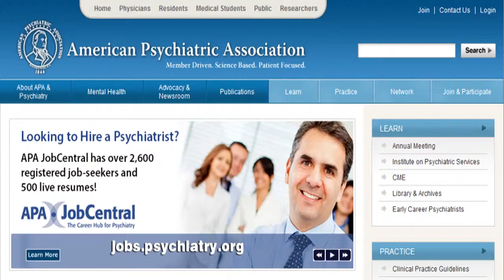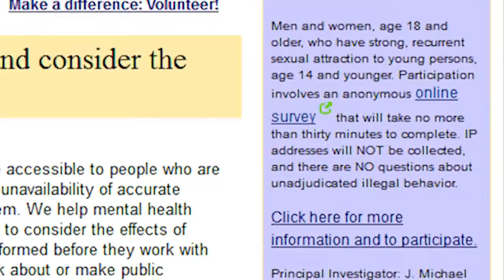The Sexual Assault Of A Child Is Now Being Considered A Sexual Orientation???